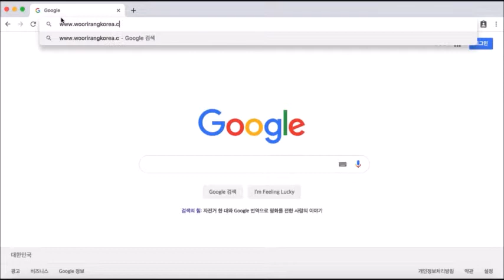우리랑패턴100 다운로드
A4 1장으로 끝내는 한국어!!!
가장 많이 사용하는 한국어 문법 패턴을 100개로 정리해서 A4 한 장에 담았습니다.
나만의 한국어 100문장을 만들어 보세요~